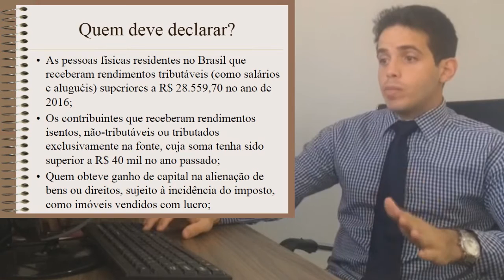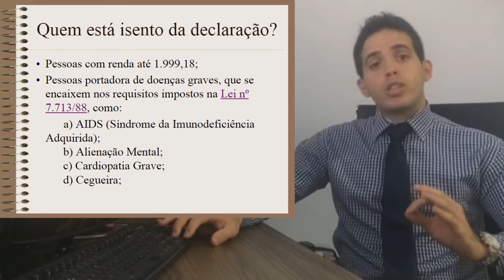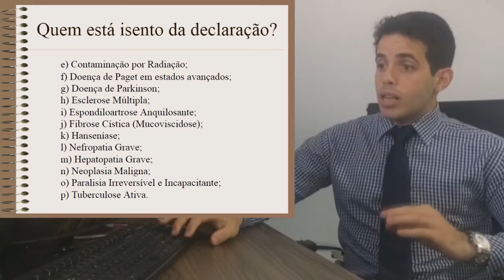Quem está obrigado a fazer a declaração de Imposto de Renda em 2017?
Descubra nesse vídeo quem são as pessoas que estão obrigadas a fazer a declaração de Imposto de Renda no ano de 2017, quem está isento de declarar e o calendário de restituição!